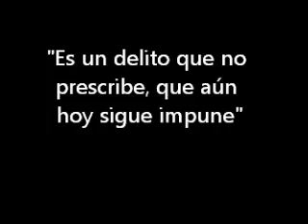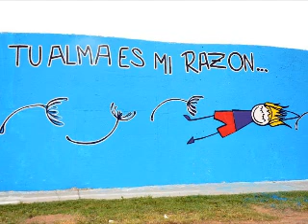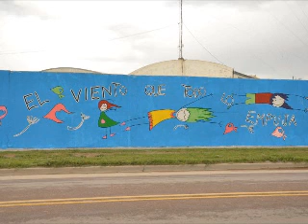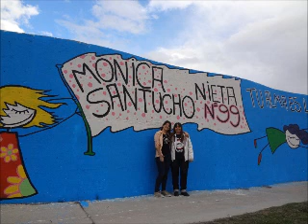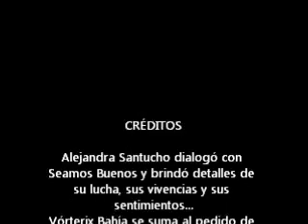Alejandra Santucho dialogó con Seamos Buenos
Alejandra Santucho dialogó con Seamos Buenos y brindó detalles de su lucha, sus vivencias y sus sentimientos...
Vorterix Bahía se suma al pedido de Alejandra, NUNCA MAS!!!
Contamos además con la presencia en los estudios de Vórterix Bahía de la Licenciada en Psicología y miembro de Red por la Identidad Bahía Blanca Rocío Galindo; quien nos contó sobre el bello mural emplazado en la avenida whitense Santiago Dasso 2868 en conmemoración de los festejos de los 36 años de la asociación Abuelas de Plaza de Mayo.

 "Es un delito que no prescribe, que aún hoy sigue impune"